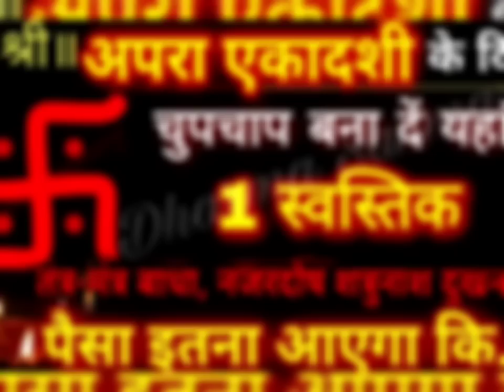"अपरा एकादशी" घर में यहां बनायें एक स्वस्तिक इतना पैसा आएगा कि... Swastik Apara Ekadashi Maalaksmi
अपरा एकादशी का शुभ मुहूर्त
एकादशी तिथि  बुधवार 25, मई को सुबह 10 बजकर 32 मिनट से लेकर गुरुवार, मई 26 को सुबह 10 बजकर 54 मिनट तक रहेगी। व्रत पारण का समय शुक्रवार, 27 मई को सुबह 5 बजकर 25 मिनट से लेकर सुबह 8 बजकर 10 मिनट तक रहेगा।

अपरा एकादशी महत्व-
अपरा एकादशी के दिन अनजाने में हुई गलतियों और पापों को नष्ट के लिए भगवान विष्णु की पूजा की जाती है। इस एकादशी का व्रत करने से मुनष्‍य के जीवन के सभी संकट दूर हो जाते हैं और उसे मोक्ष की प्राप्ति होती है। अपरा एकादशी पर विष्णु यंत्र की पूजा अर्चना करने का भी महत्व है। इस एकादशी पर श्रद्धालु पूरा दिन व्रती रहकर शाम के समय भगवान विष्णु की पूजा अर्चना करते हैं। अपरा एकादशी पर विधि विधान से पूजा अर्चना करने से भगवान विष्णु की असीम कृपा प्राप्त होती है।

पूजन विधि // Puja Vidhi
अपरा एकादशी पर भगवान विष्णु की पूजा एक दिन पहले दशमी तिथि की रात्रि से ही शुरू हो जाती है। दशमी तिथि के दिन सूर्यास्त के बाद भोजन ग्रहण करने की मनाही है। सुबह सूर्योदय से पहले उठें और स्नान के जल में गंगाजल मिलाकर स्नान करें। पूर्व दिशा की तरफ एक चौकी पर पीला कपड़ा बिछाकर भगवान विष्णु की मूर्ति स्थापित करें। इसके बाद दीप जलाएं और कलश स्थापित करें। भगवान विष्णु को फल-फूल, पान, सुपारी, नारियल, लौंग आदि अर्पित करें। पूरा दिन निराहार रहकर शाम के समय अपरा एकादशी की व्रत कथा सुनें और फलाहार करें। शाम के समय भगवान विष्णु की प्रतिमा के सामने घी का दीपक जलाएं और उनकी उपासना करें।